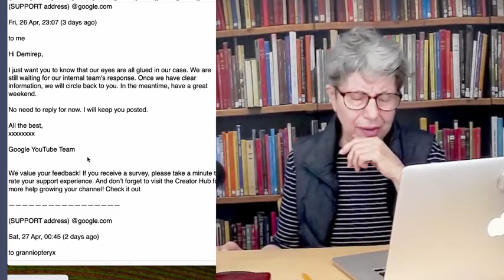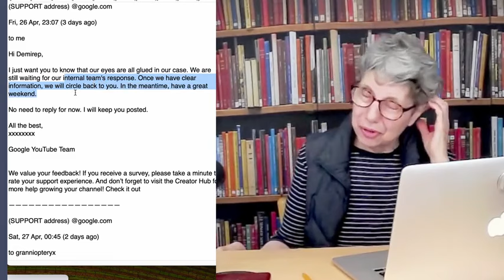Comments on YouTube are BACK!